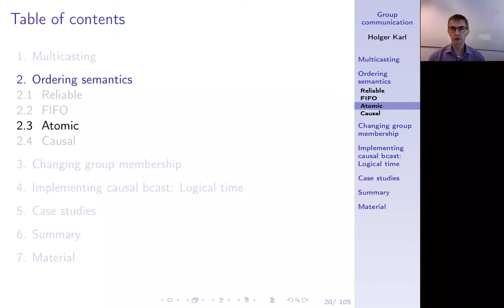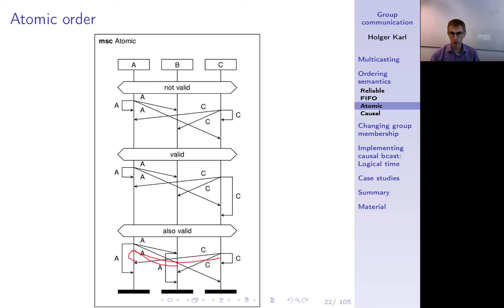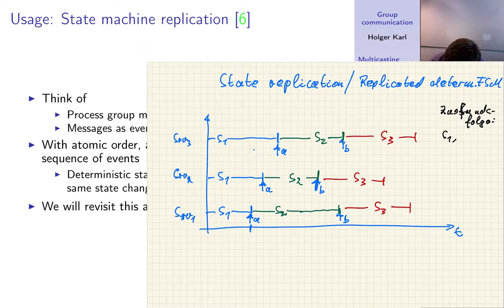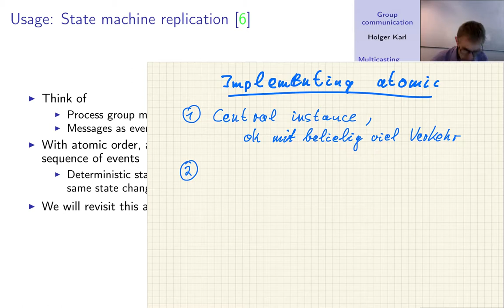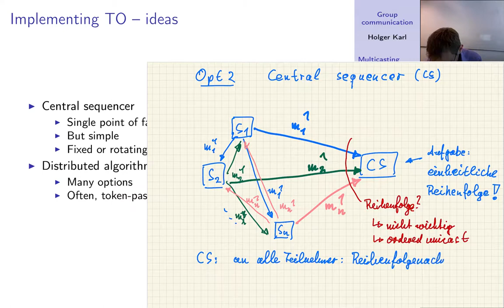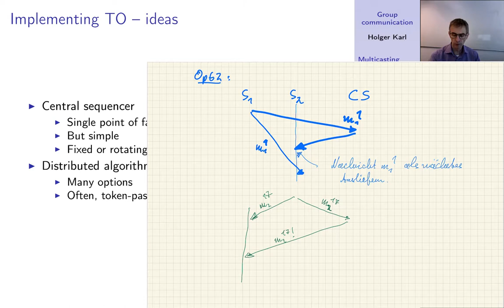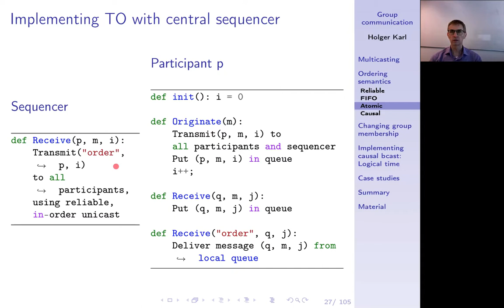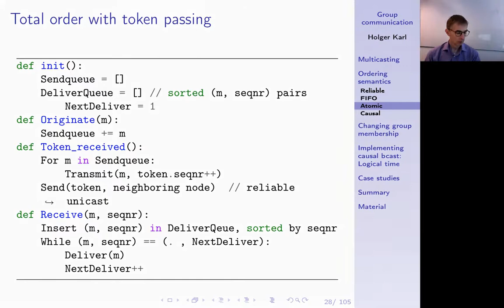Verteilte Systeme, Kapitel 7d, Atomic/total multicast, central sequencer, Token protocol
Einheitliche Reihenfolge ALLER Nachrichten bei ALLEN Gruppenmitgliedern: Atomic order. Implementierung durch zentrale Instanz oder durch token passing.

0:00 -- Intro
0:09 -- Atomic semantics
0:17 -- Atomic order
3:39 -- Atomic order example
7:19 -- Total order
7:48 -- Total order - formally
9:18 -- Replicated state machine
10:07 -- State replication - sketch
15:14 -- Pause and try to implement atomic order!
15:35 -- Assumptions for implementation
17:32 -- Centralized solution
20:03 -- Central sequencer with direct traffic
26:15 -- Central sequencer, pseudo-code
30:01 -- Distributed solution: Token rotation
33:54 -- Tokenloss
35:33 -- Duplicate tokens
36:41 -- Token passing: Pseudo code
37:15 --  Summary